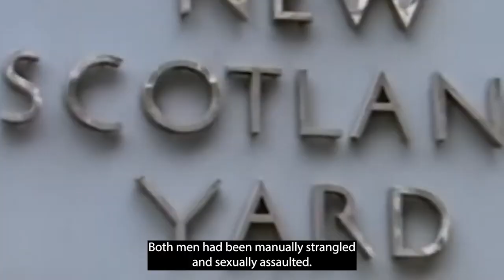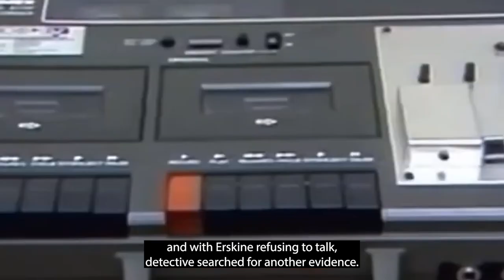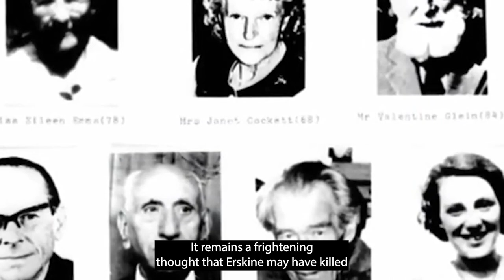The British Ripper You Didn't Know About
Kenneth Erskine embarked on a killing spree during the 80s in London!